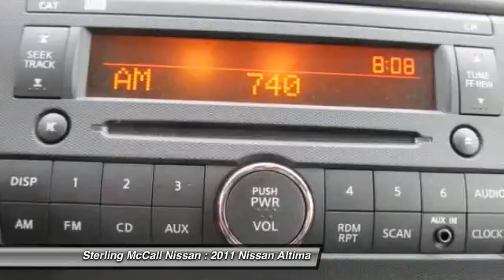2011 Nissan Altima at Sterling McCall Nissan in Stafford BN443921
Check out this 2011 Nissan Altima.   Special Edition!!... Alloy Wheels... Reat Spoiler... 1-Owner!!.. CVT (AUTO) Transmission!!.. Push Button Start!!.. Itelligent Key!!... Only 8k Miles!!... **NISSAN CERTIFIED** 100K MILE WARRANTY/84MONTHS...24-HOUR ROADSIDE ASSISTANCE...142 POINT INSPECTION.. We back the program. You reap the rewards. To qualify for Certified Pre-Owned status, they must pass two requirements: a clean title (nonbranded title) and a 142-point Quality Assurance Inspection. Only pre-owned Nissans that meet our high standards become certified. The benefits of purchasing a Nissan Certified Pre-Owned vehicle include:  84-month/100,000-mile limited warranty  Vehicle title history report  Vehicle title insurance policy  24-hour Roadside Assistance  Trip-interruption coverage  142-point inspection  Genuine Nissan parts  Factory-trained technicians  Nationwide service locations Call our helpful staff for assistance!! Please call for more information. The Special Internet Price is $19855. Contact the dealership today at (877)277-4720.